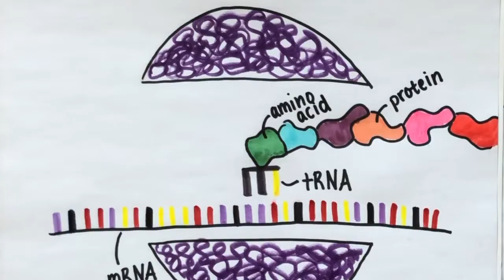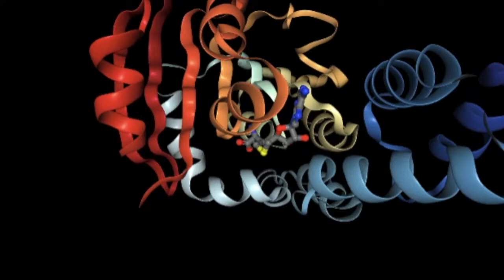Mechanisms of Aminoglycoside Antibiotic Resistance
By Charumathi Badrinath
of Rye Country Day School, Rye, NY

Team Advisor: Mrs. Jennifer Doran

Winner of the Viewer’s Choice Award in the 2019 RCSB PDB Video Challenge for High School Students “Mechanisms of Bacterial Resistance to Aminoglycoside Antibiotics”